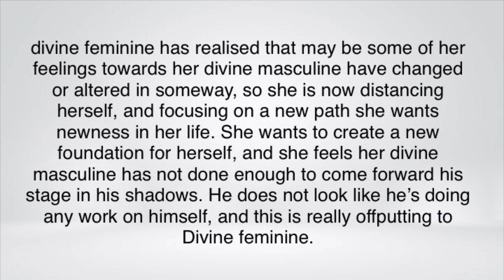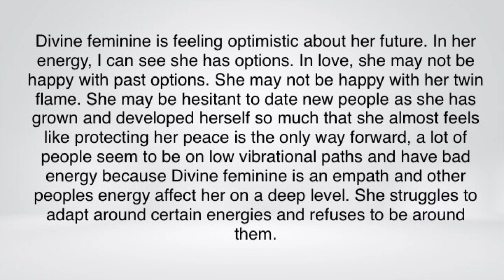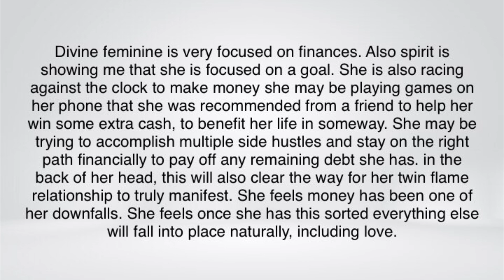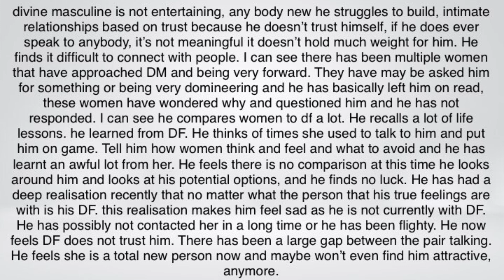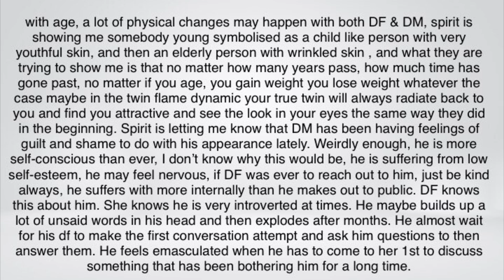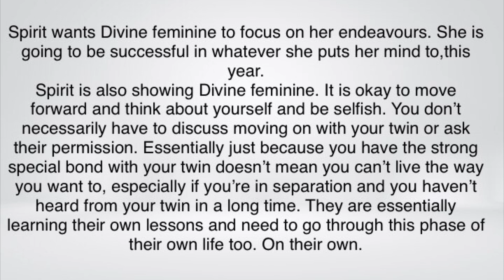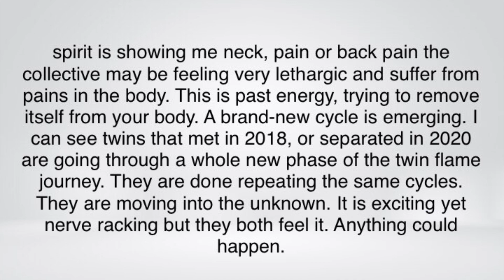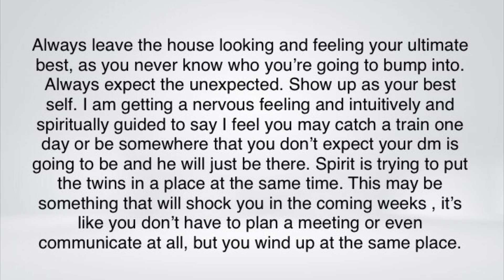DF feelings towards DM have shifted whilst DM is FOCUSED on COMMUNICATING | TWIN FLAME ENERGY UPDATE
Hope you always have happy and beautiful days.

Books that helped me change my thought process and mindset that changed my life forever that you should check out on Amazon are:

Breaking the habit of being yourself by Joe dispenza

The secret

The Twin Flame Journey

Holistic sounds | Meditation | Healing | Relaxing Zen | twin flame journey | healer | intuition | guidance | relaxation | spiritualist | awakening | twin flame guidance | current divine, masculine, and feminine energy is sent from source | universe